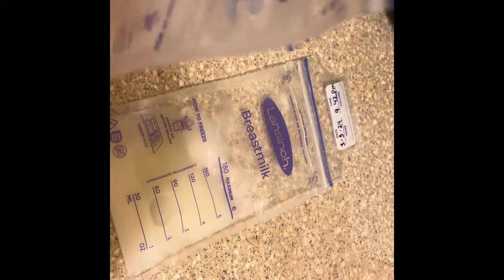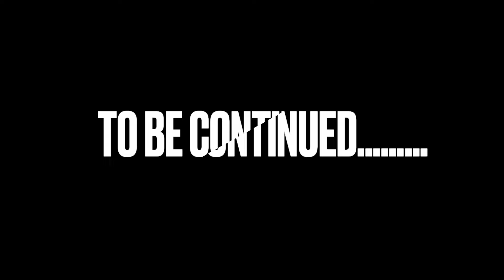REALISTIC LIFE WITH A NEWBORN | POSTPARTUM BODY + PUMPING